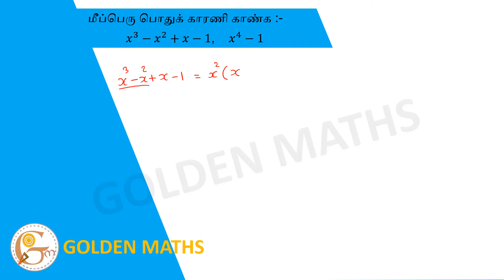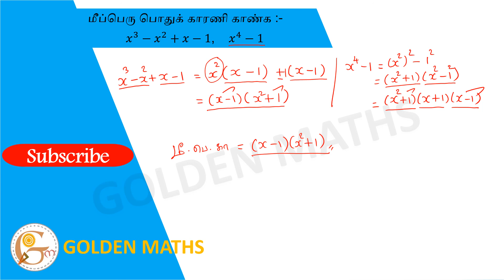Find GCD of ,.......